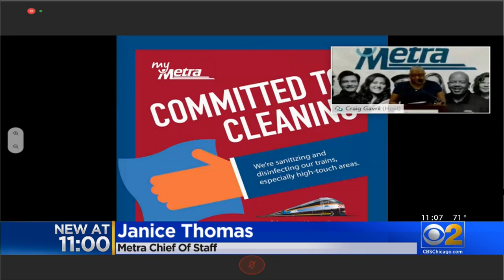Metra Launches Campaign To Stress Health & Safety Measures On Trains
Metra is saluting its workers who have kept trains running throughout the pandemic, and launching a new campaign to remind riders of all the safety and cleaning measures it is using so riders can commute with confidence during the pandemic.